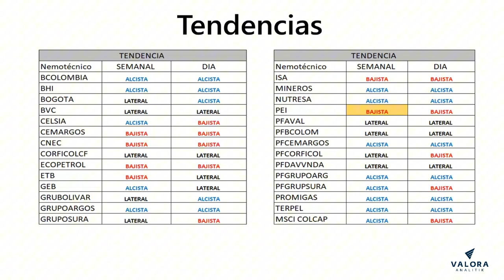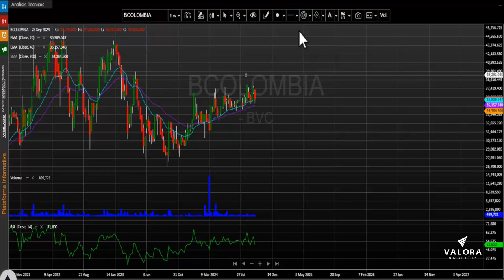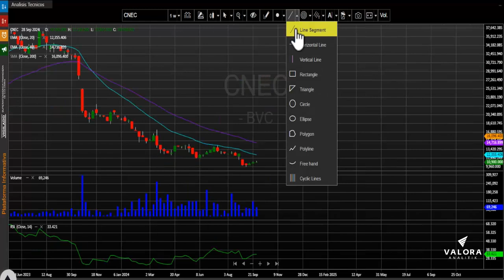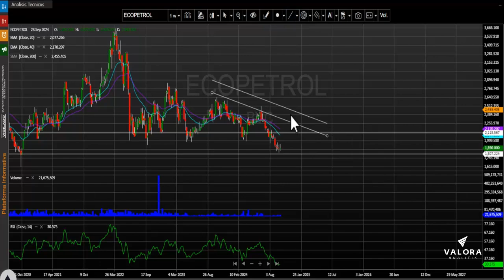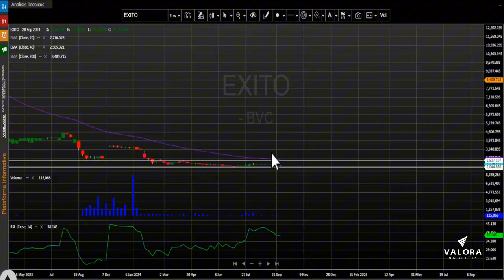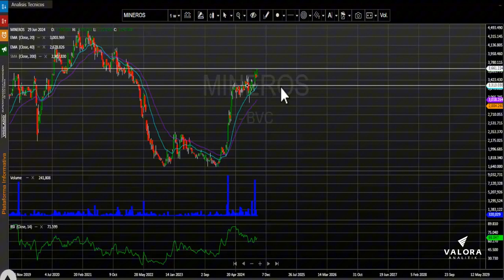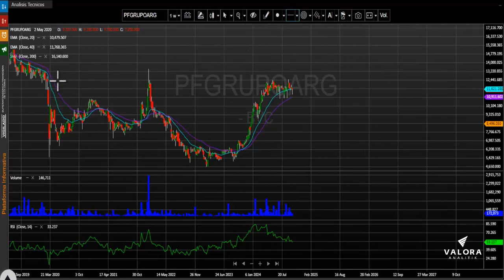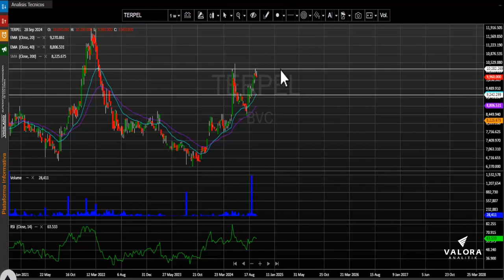Semana de corrección para el MSCI Colcap: octubre 07, 2024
El índice MSCI Colcap de la Bolsa de Valores de Colombia cierra la semana en 1.303,86 puntos registrando al cierre del día viernes una semana de corrección para este periodo de tiempo de – 1.28%.  El índice para lo corrido del año presenta una variación positiva (YDT) + 9.09%.